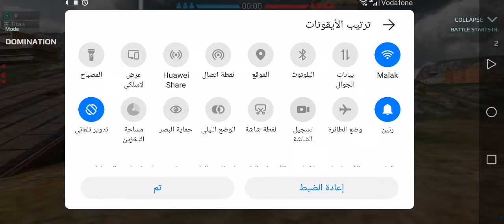War robots part 2